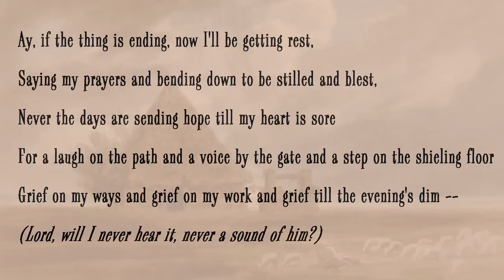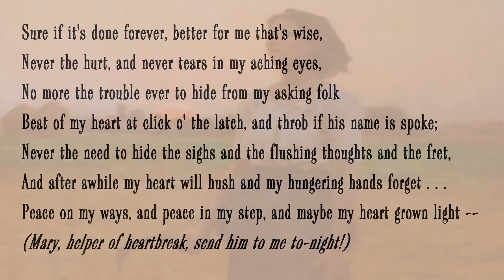Irish Love Poem by Margaret Widdemer (read by Tom O'Bedlam)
Margaret Widdemer won a Pulizer Prize for poetry. This poem is wonderful: the others, alas, not so much.

Margaret also wrote middlebrow chick lit.  She even coined the word "middlebrow" to describe it.  You can find some examples by clicking the link below, stories such as "The Rose-Garden Husband", "Marriage Is Possible" and "I've Married Marjorie".

Please don't think I'm an intellectual snob - I do wish that there was sweetness and light in fiction, simple emotions and genuine people. .  I'm sick of the current plague of serial killers, vampires, aliens and all the prurient screen-sex that is off-putting rather than on-turning.  Who wrote the best erotic fiction for women?  Jane Austen, in my opinion.  So, if you're old-fashioned like me and can appreciate a tale of yearning, passion and restraint that reaches a thrilling climax and a happy-ending,  then here's Margaret to pleasure you:  (I'm sorry, I couldn't resist that double-entendre).

A shieling is a stone hut built by shepherds to shelter them from the wind and rain.  A shieling wasn't usually a dwelling but it did serve as the ideal place for a lover's tryst.

Paintings:
A Farm Girl with Three Calves and 'Silky' by Henry Hetherington Emmerson
Waiting for her Lover  by William A. Breakspeare
Also other famous works of art you'll find if you search for images "painting shepherdess".

Well, if the thing is over, better it is for me,
The lad was ever a rover, loving and laughing free,
Far too clever a lover not to be having still
A lass in the town and a lass by the road and a lass by the farther hill --
Love on the field and love on the path and love in the woody glen --
(Lad, will I never see you, never your face again?)

Ay, if the thing is ending, now I'll be getting rest,
Saying my prayers and bending down to be stilled and blest,
Never the days are sending hope till my heart is sore
For a laugh on the path and a voice by the gate and a step on the shieling floor
Grief on my ways and grief on my work and grief till the evening's dim --
(Lord, will I never hear it, never a sound of him?)

Sure if it's done forever, better for me that's wise,
Never the hurt, and never tears in my aching eyes,
No more the trouble ever to hide from my asking folk
Beat of my heart at click o' the latch, and throb if his name is spoke;
Never the need to hide the sighs and the flushing thoughts and the fret,
And after awhile my heart will hush and my hungering hands forget . . .
Peace on my ways, and peace in my step, and maybe my heart grown light --
(Mary, helper of heartbreak, send him to me to-night!)